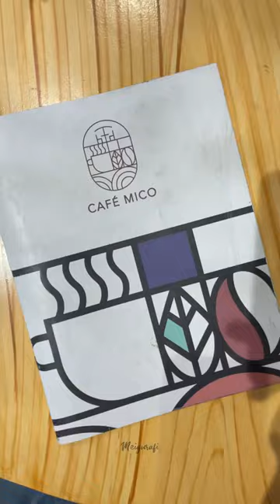Café Mico | Hyderabad | Dilshuknagar